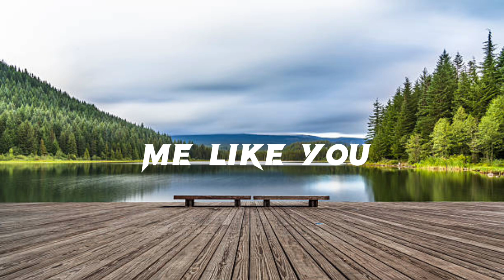Love Me Like You Do lyrics